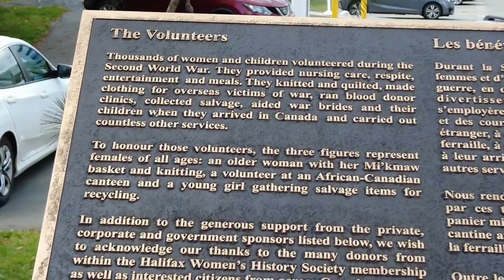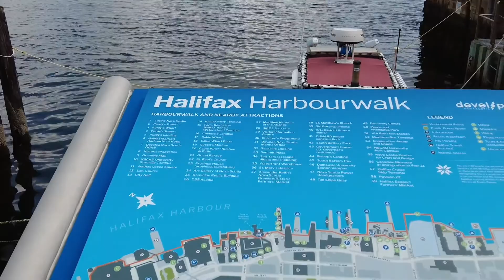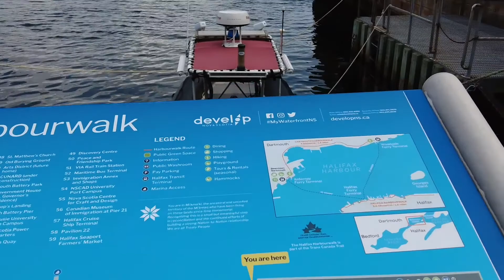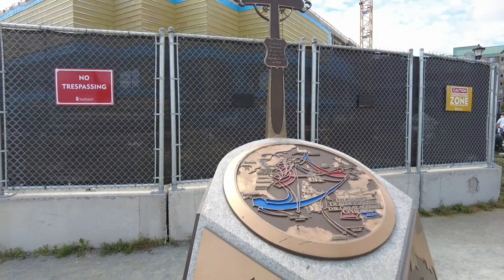Port Called at Halifax Nova Scotia